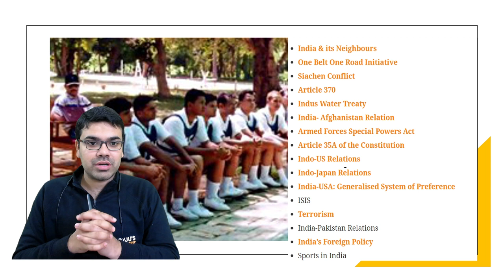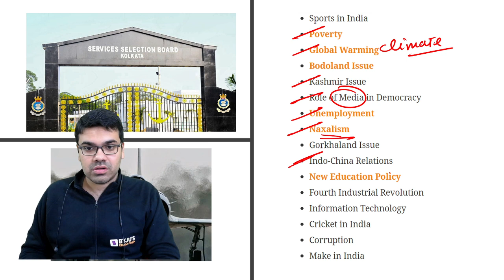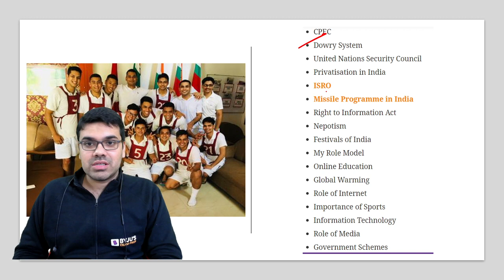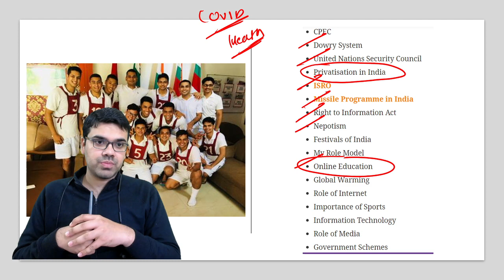SSB Interview | 10 Must Prepare Lecturette Topics | Asked in Every SSB | SSB GTO